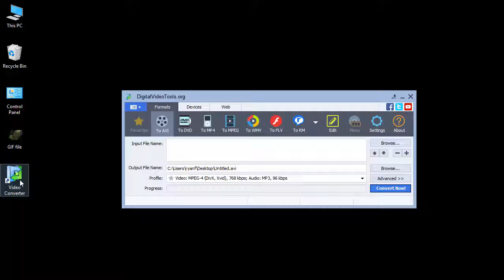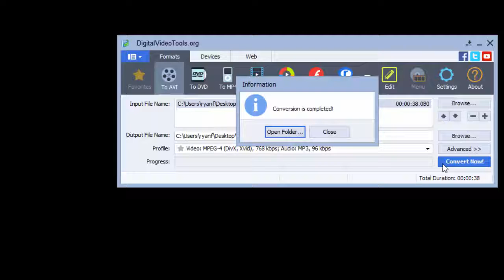How to convert GIF to AVI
This video will show you how to convert GIF to AVI.  The video converter featured in the video is free to use and the installation takes minutes